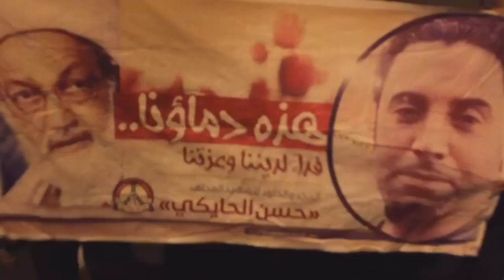مسيرة في جزيرة سترة وفاءاً للشهيد حسن الحايكي 3/8/2016 Bahrain